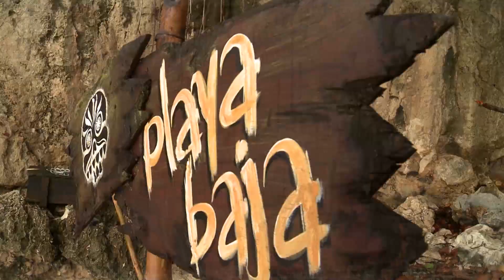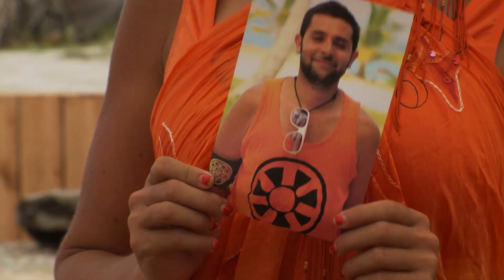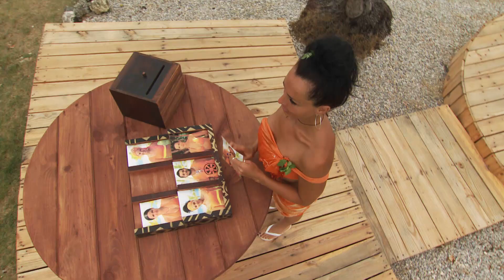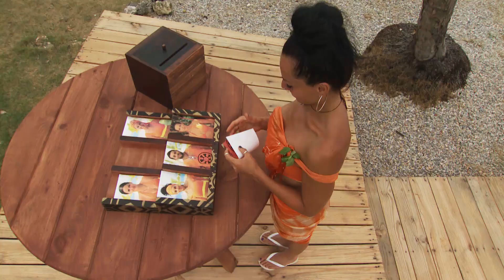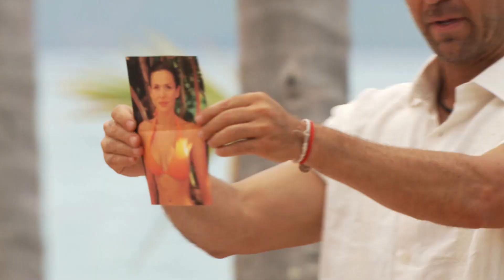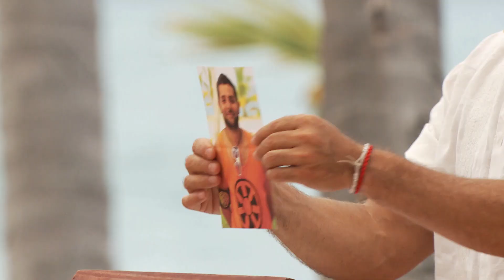Primera Temporada - La Isla: El Reality - Capítulo 28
Capítulo 28 de La Isla: El reality, Temporada 1. El equipo de las celebridades se enfrenta nuevamente a una eliminación. ¿Quién será el participante del equipo naranja que tendrá que abandonar La Isla?

En el reality participan 18 competidores, divididos en 3 equipos: el equipo naranja (las celebridades), el equipo verde (los famosos) y el equipo azul (los desconocidos) quienes compiten para ganar 2 millones de pesos.
La isla cuenta con 3 playas: Playa Alta, donde se cuenta con todo tipo de comodidades y alimento; Playa Media donde sólo cuentan con comida básica y hamacas para dormir y Playa Baja donde no poseen con ningún tipo de alimento ni agua potable. Las disputas por estas playas se llevan a cabo en el Juego Territorial en donde los tres equipos compiten por vivir en la mejor playa.

Participantes:
Mariana Torres
Gabrielle Fernandez
Ivonne Montero
Celia Lora
Julia Orayen
Yanilen Díaz
Belem Guerrero
Ricardo Casares
Rafael Mercadante
Jorge Travieso Arce
Adolfo Bofo Bautista
Juanito Rafael Acosta
Daniel Elbittar
Juan Ruiz Lopez
Julio Cesar Frias
Hilario Gerez
Lourdes Figueroa
Maria Renee Nuñez

Conduce: Alejandro Lukini